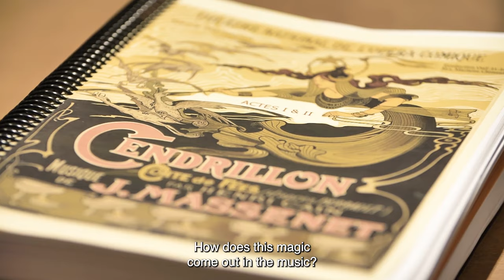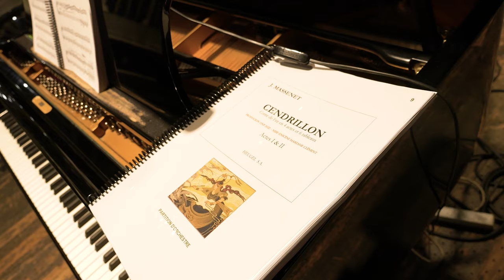[INTERVIEW] Keri-Lynn Wilson about CENDRILLON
À l’occasion de la reprise de "Cendrillon" dans la mise en scène de Mariame Clément, la cheffe d’orchestre canadienne Keri-Lynn Wilson, qui fait ses débuts à l’Opéra de Paris, décrypte la musique de Massenet dans cette œuvre inspirée par le conte de Perrault.

Comment naissent les contrastes ? Pourquoi le Prince Charmant est-il interprété par une voix féminine ? Comment la musique s’articule-t-elle avec la mise en scène ?

Découvrez "Cendrillon", du 25 octobre au 16 novembre 2023 à l'Opéra Bastille